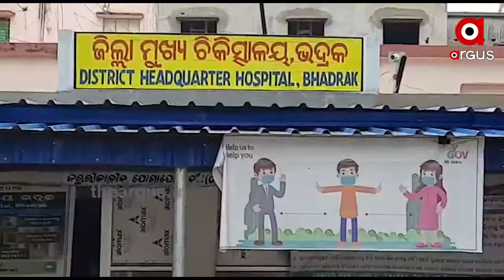ଭଦ୍ରକ ଜିଲ୍ଲା ମୁଖ୍ୟ ଚିକିତ୍ସାଳୟରେ ସାମାଜିକ ଦୂରତା ନିୟମକୁ ଫୁ....|TheArgus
ଭଦ୍ରକ ଜିଲ୍ଲା ମୁଖ୍ୟ ଚିକିତ୍ସାଳୟରେ ସାମାଜିକ ଦୂରତା ନିୟମକୁ ଫୁ । ସ୍ବାସ୍ଥ୍ୟକର୍ମୀ ଇଣ୍ଟରଭ୍ୟୁ ପାଇଁ କରୋନା କଟକଣା ଭୁଲିଲେ ଲୋକେ । ମୁଖ୍ୟ ଚିକିତ୍ସାଳୟ ସମ୍ମୁଖରେ ହଜାର ହଜାର ଏଏନଏମ ମେଳି.